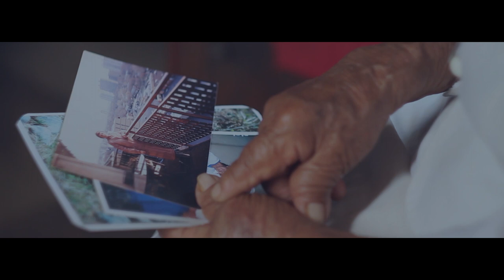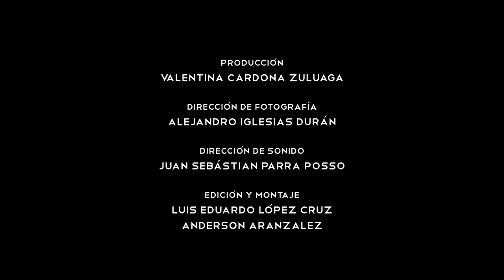Romelia Documental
Romelia es el retrato vivo de las personas luchadoras y trabajadoras, de la dureza del olvido y la nostalgia de la soledad.

Cortometraje ganador del premio a mejor documental en el Festival de Cine de las Américas de Nueva York.

- Festival Internacional de Cine de Cali, Muestra enseñe a ver. - Cali, Colombia -
- Festival de cine universitario Intravenosa, Selección Oficial Nacional - Cali, Colombia
- Festival de cortos de Bogota Bogoshorts, Panorama documental Colombia- Bogotá, Colombia
- Festival de cine al campo Siembra Fest. Selección Oficial - Bogotá, Colombia
- Festival Internacional de Cine de las Américas de Nueva York, Selección Oficial documental - Nueva York, Estados Unidos
- Muestra Internacional de Cine Documental, Muestra Oficial - Tlaxcala, México.
- Festival de cine La Mida no Importa, Selección Oficial - España
- Festival de Bello, Cine Latino, Selección Oficial - Medellin, Colombia.